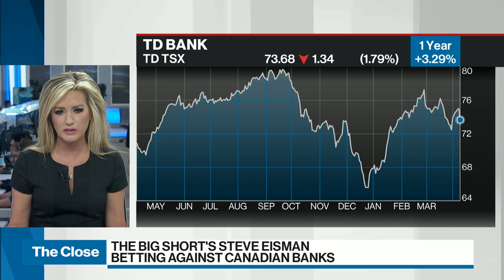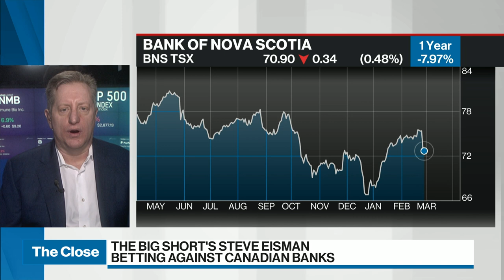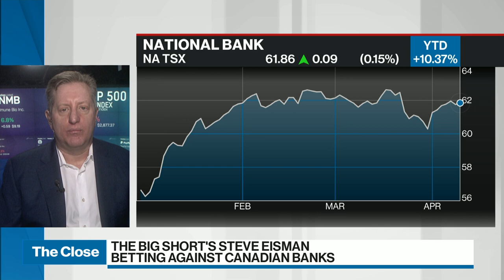The Big Short's Steve Eisman: Canada's bank CEOs 'extremely ill-prepared' for credit cycle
Neuberger Berman's Steve Eisman, the money manager made famous by the book 'The Big Short' and its film adaptation, joins BNN Bloomberg to discuss why he's short Canadian banks.